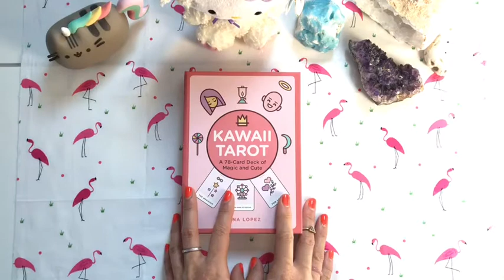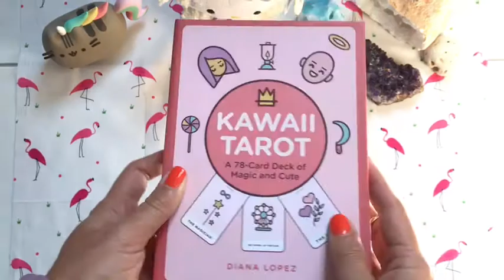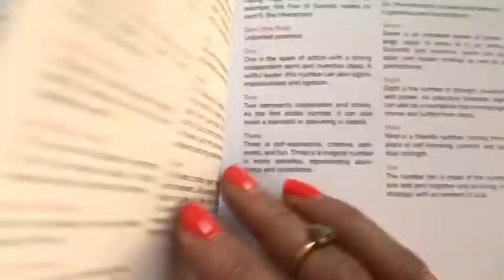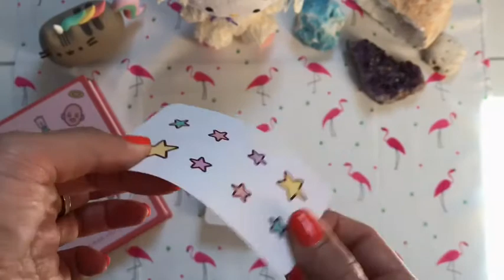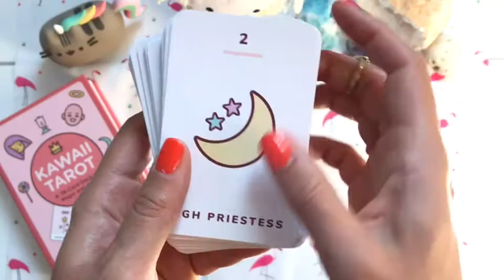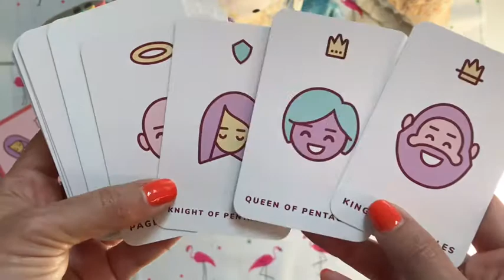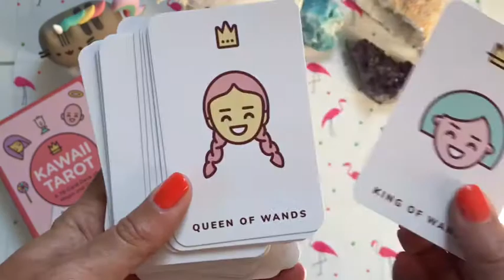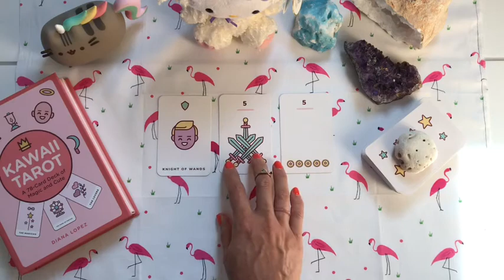THANK YOU STEPHANIE!💗 Kawaii Tarot + Review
Thank you so much to my sweet friend Stephanie for gifting me this awesomely cute deck! :o)

***Donations appreciated so that I can do more & create more for you guys (plus get some freebies out to you in the process) AND help put together our community-based oracle deck!***

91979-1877